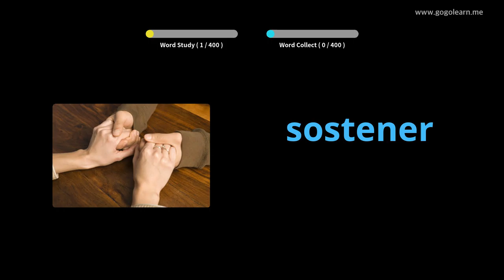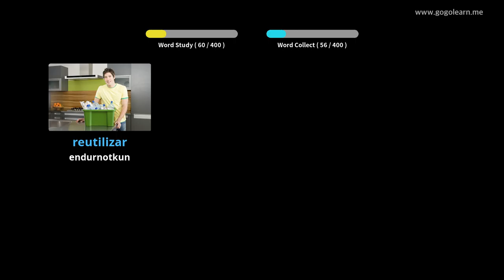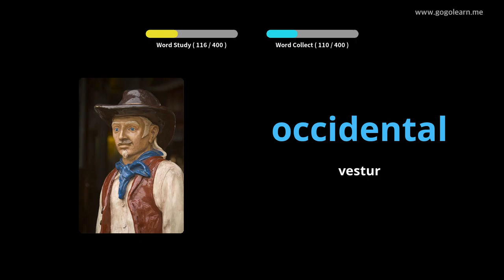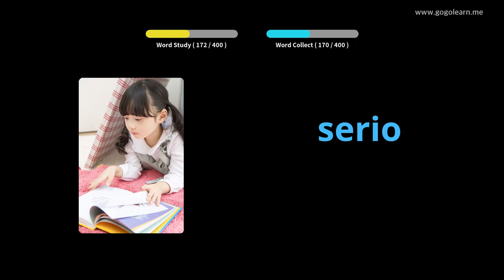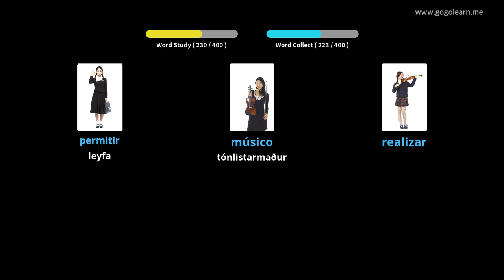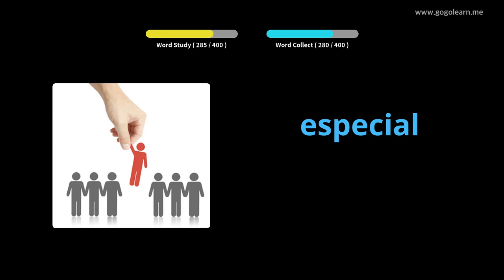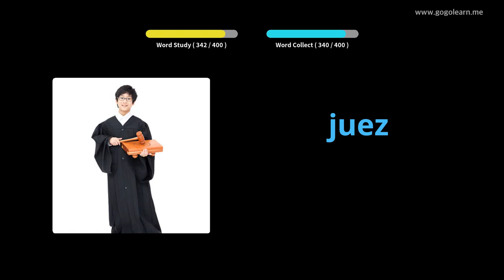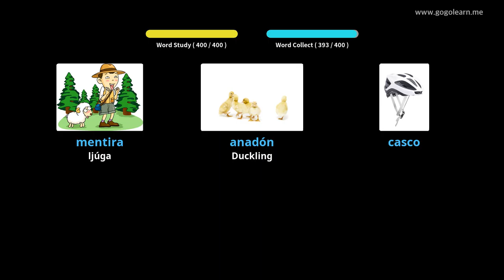Lærðu Spænska Í Gegnum Myndir |Spænska Orðaforði Miðskóli 2 | Golearn